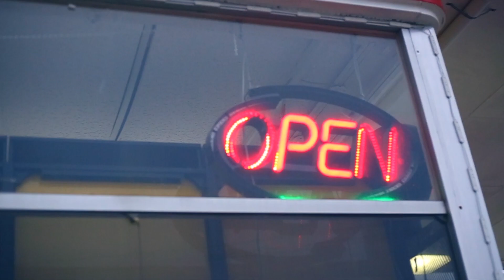K.S.O. - Chasin A Bag (Official Video) Shot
K.S.O. - Chasin A Bag (Official Music Video)
Shot using the Canon 6d + 50mm 1.8 + 24-105mm